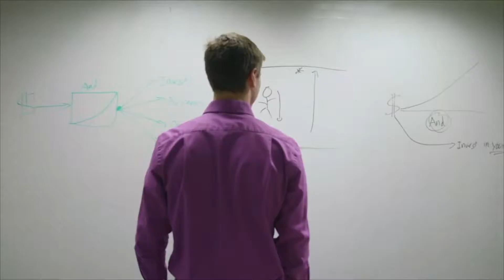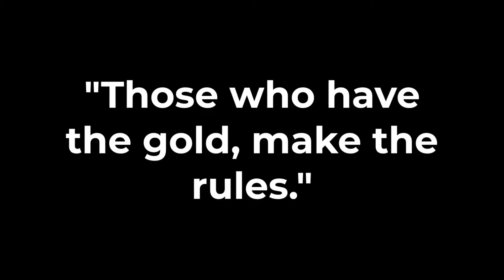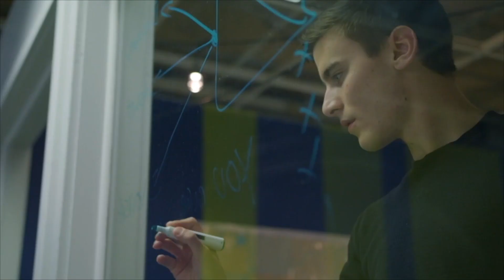Warren Buffet is sitting on over $145 Billion in CASH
In today's BetterWealth episode, I talk about Warren Buffett and Naval Ravikant and the golden rule “Those who have the gold make the rules.” People of influence like Warren Buffett are making things happen usually because they have control over their time and access to great capital.  How did they create their wealth? Listen as I talk about why entrepreneurs and those growing wealth have a better understanding of control and leverage. Successful people have a cadence of patience for the future, and with their access and control of capital they tend to capitalize on growing their wealth even more when the opportunity presents itself. Naval Ravikant in his book “The Almanack of Naval Ravikant” and his quote “If you are willing to bleed a little every day you may win big later.” Are we positioned in a way that we can take action on something that will change our lives in the future. The principle of waiting isn’t something we are conditioned to, and we are driven by a “Fear Of Missing Out - FOMO” and yet the principles of growing wealth aren’t contingent just on an economic market but a mindset of control and leverage.

Caleb Guilliams

Videos